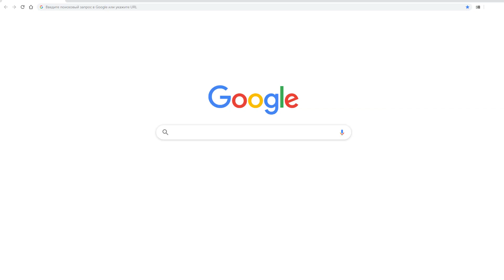Marketing Company in Stockton, CA //promo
✌A local branch of an established agency providing marketing solutions in Stockton. SEO, PPC, content, and more.